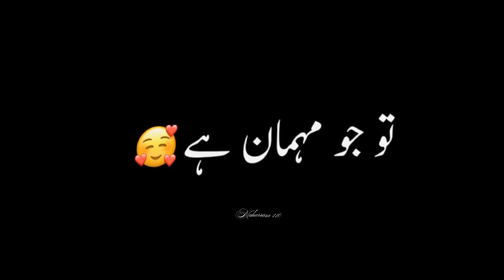Maula Hussain maula | 3 Shaban WhatsApp Status 🎂🎉🕊️🌹